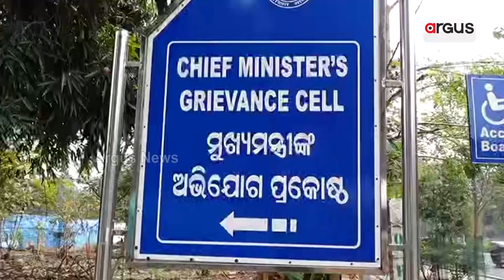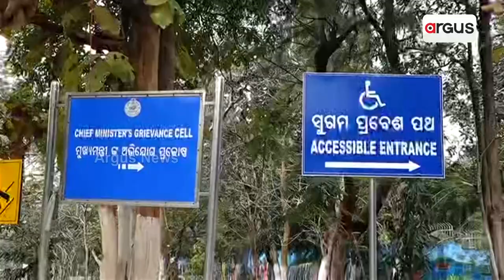Opposition Targets 5T Secretary For Continuously Making Political Visits In The Absence Of CM